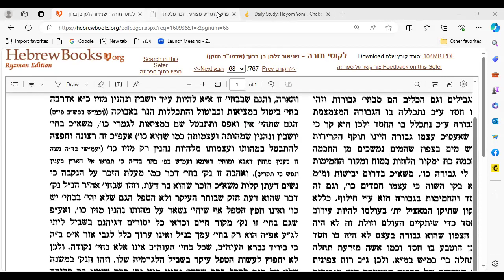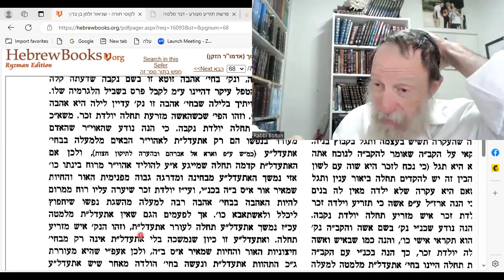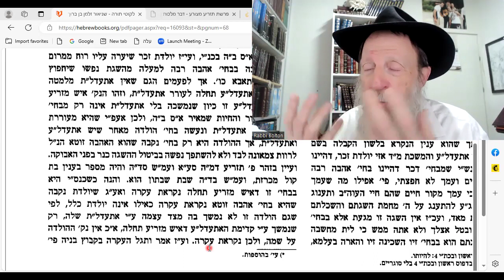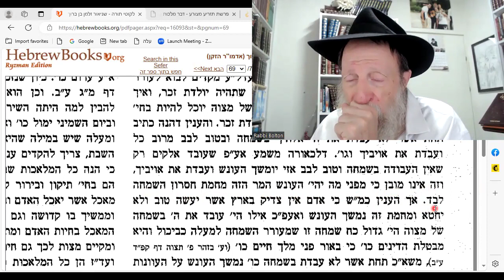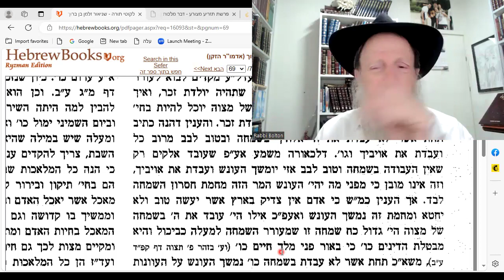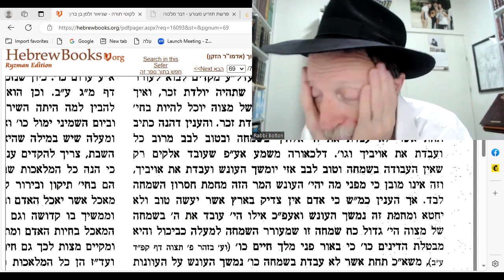Likuti Torah20b: Judaism is Torah LOVE and JOY. Without them is GOLOS.